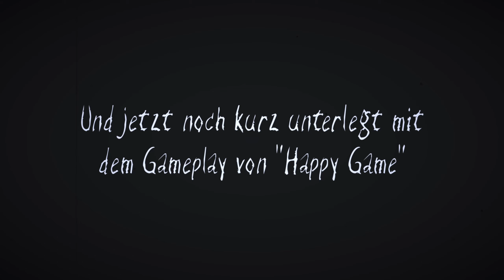Happy Game 🙂 #04: Gute Miene zum bösen Spiel - wir setzen unser Lächeln einfach auf!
Nicht den Kopf verlieren!

Titel: Happy Game
Genre: Abenteuer, Gelegenheitsspiele, Indie
Entwickler: Amanita Design
Publisher: Amanita Design

Beschreibung (von Steam):
Ein kleiner Junge hat einen schrecklichen Albtraum. Kannst du ihn wieder fröhlich machen?

• Erlebe ein brandneues psychedelisches Horror-Adventure von den Machern von Botanicula und CHUCHEL.
• Überstehe drei unvergessliche Albträume und versuche, ihnen zu entfliehen.
• Löse verstörende Rätsel in charmant uncharmanten Umgebungen.
• Setze dich mit grinsenden Gesichtern und rosa Häschen auseinander.
• Untermalt durch beunruhigende Musik und Kreischen der Tschechischen Freakfolk-Band „DVA“.
Der Entwickler beschreibt die Inhalte wie folgt:

Ein kleiner Prozentsatz von Menschen kann Unbehagen oder Anfälle bekommen, wenn sie blinkenden Lichtern ausgesetzt sind, also sei bitte vorsichtig, wenn du empfindlich auf blinkende Bilder, Blut oder Gewalt reagierst. Es gibt selten etwas anderes als das in Happy Game zu sehen.

Happy Game zeigt auch verschiedene Fantasy-Charaktere, die an höchst absurder und überzeichneter Gewalt teilnehmen. Du wirst oft Blut auf dem Boden sehen (im besten Fall), Zeuge der Enthauptung von niedlichen Häschen werden und vieles mehr. Kein Filter.
Bitte beachte, dass Happy Game kein fröhliches Spiel ist.

🎵 Musik nutze ich von:
• PeriTune
Lizenz (PeriTune verpflichtet (Stand: 2021) nicht zur Namensnennung)

🎙️ Mein Equipment:
• FIFINE T669
• t.bone SC 450 USB
• Nvidia ShadowPlay
• DaVinci Resolve 17
• Audacity
• Affinity Photo

🎞️ Intro erstellt mithilfe des Templates von: MotionEpicFX